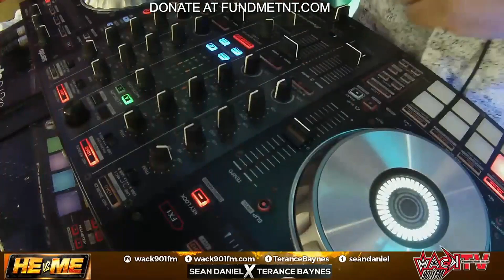GOSPEL SEAN DANIEL VS PASTOR BAYNES SvsT 29